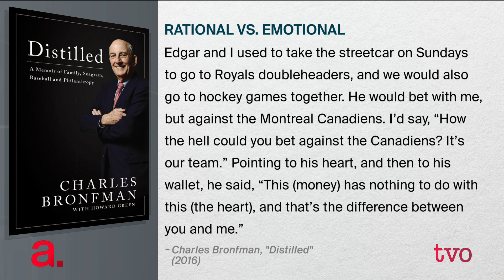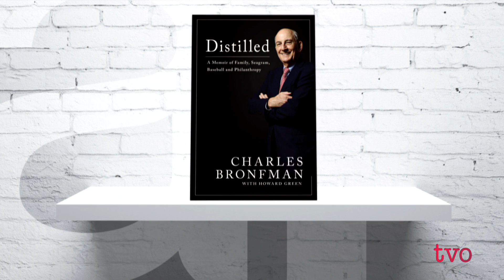Charles Bronfman: A Spirited Life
Shortlisted for the National Business Book Award, "Distilled: A Memoir of Family, Seagram, Baseball and Philanthropy" offers a fascinating look at Charles Bronfman's life. The Agenda welcomes Bronfman, now 85, to look back on his storied family, his career with Seagram's, his philanthropy, and his love of baseball.